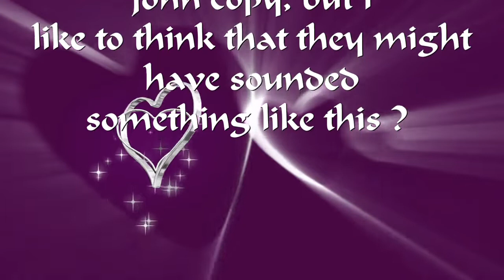This Boy Paul (Jake Jacobs) Beatles cover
This is my interpretation of how Elvis and John MIGHT have sounded, had they recorded this song - one of John's best.
written by John Lennon and Paul McCartney